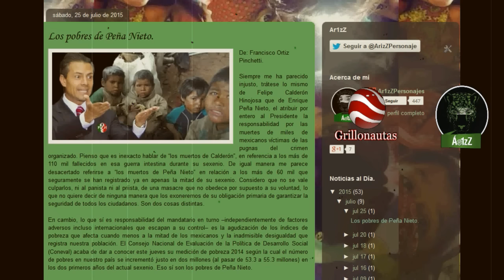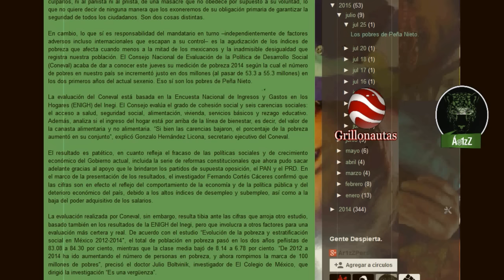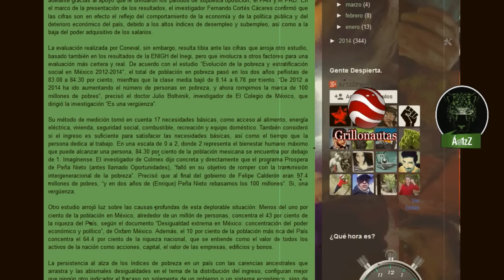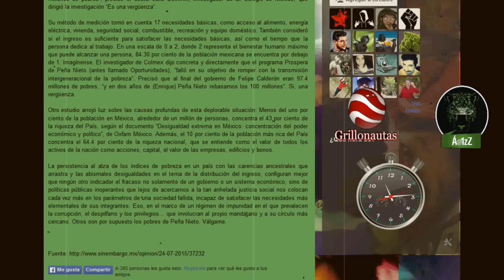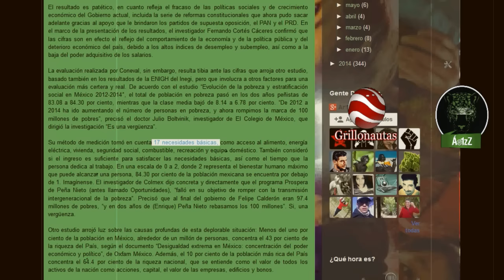Entre 50 millones y 100 millones de pobres con Peña Nieto.